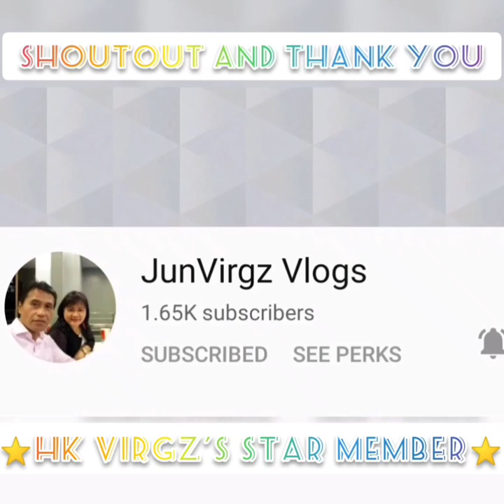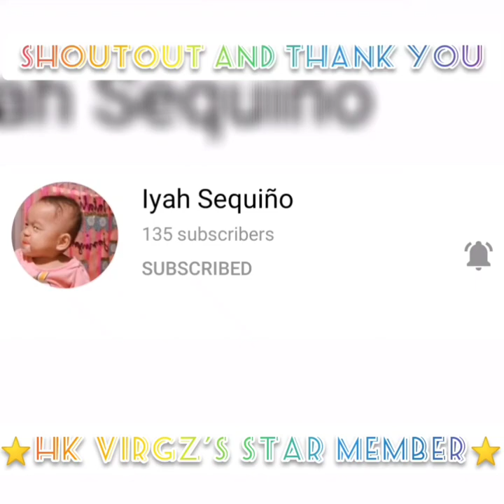Simmered Pork Trotter with Dried Oysters and Black Flossy Moss / Chinese Recipe / HK Virgz Vlogs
Ingredients: Fresh pork trotter (about 750g), Dried Oysters 110g., Dried mushrooms  75g.,Black Flossy Moss 300 g., 10gloves garlic, 8slices ginger,3tbsps Shaoxing wine,1tsp sugar.  SEASONING: 2tbsps oyster sauce,1tbsp light soy sauce,1tbsp dark soy sauce ,1 tbsp sugar and 1tsp sesame oil.(Chinese lettuce one catty.) Thickening glaze: 2tsp cornflour,2 tbsps water.